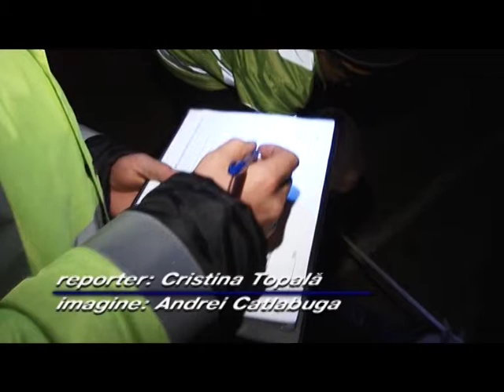SorTV Soroca Evenimentul zilei 18 octombrie 2011